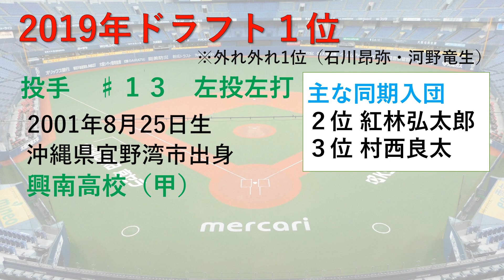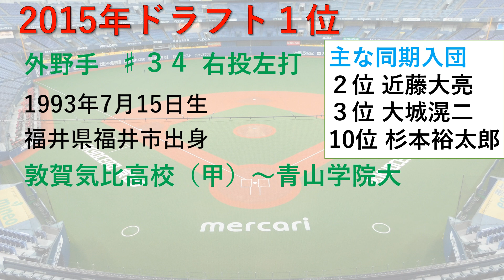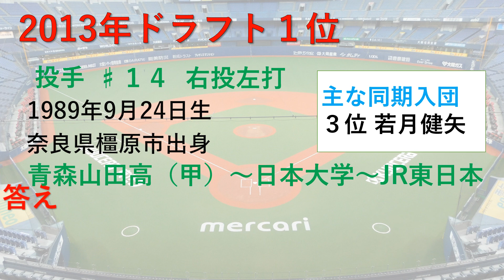オリックスファンなら全問正解？！直近10年のドラ1位選手たち DEクイズ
プロ野球を中心にクイズを出題するチャンネルです。

今回のテーマは、【ドラフト1位】です。

☆オリックスファンなら全問正解？？
☆2013～22年のドラ１選手10人を紹介
☆現在も在籍している選手は何人？
☆実はくじ引きに強い！
☆同期入団選手は活躍してる？
☆オリックスファンじゃない方も挑戦してみてくださいね✨

全10問。あなたは何問わかりますか？(*^O^*）

オリックスリーグ優勝３連覇おめでとうございます✨
特集してほしいテーマ募集中！